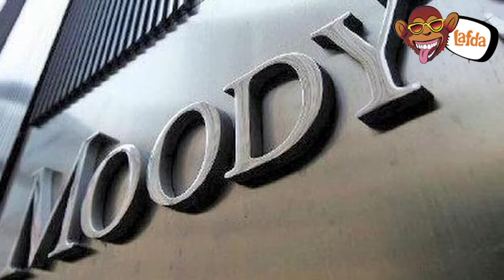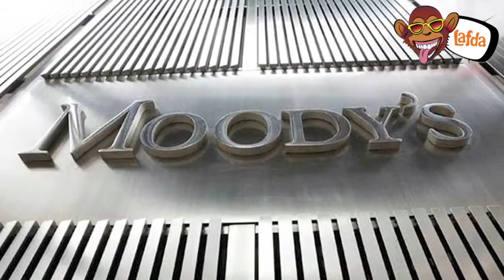Moody's upgrades rating of India; terms GST, demonetisation as positive moves । lafda tv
मूडीज ने 13 साल बाद बढ़ाई भारत की रेटिंग
You can watching more videos on this channel...